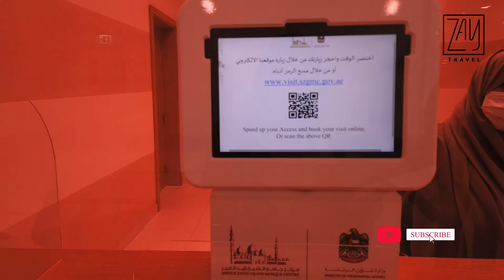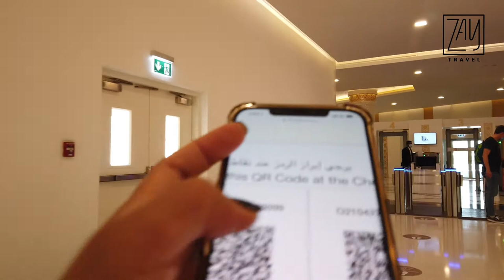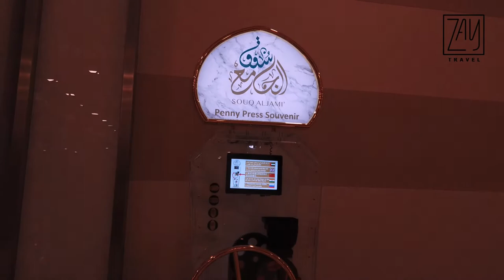GRAND MOSQUE | A VISIT DURING PANDEMIC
A Safety and Healthy Protocol was implemented in Sheikh Zayed Grand Mosque during this pandemic time. I had a chance to visit the Mosque and there are a lot of changes from my last visit 4 years back.

Please take note of the below if you are planning your visit:
2.) Bring your own Abaya or Long sleeve dress.
3.) Bring your head turban or scarf.
4.) NEVER remove your face mask all the time even when taking pictures.

Thanks and Have a Safe Visit!